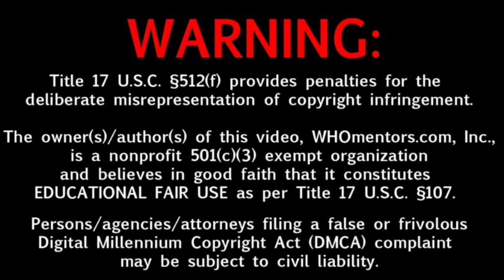Khel Khel Mein Movie 18Days Box-office Collection, Bollywood Movie Box-office Collection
KHEL KHEL MEIN MOVIE BOX-OFFICE COLLECTION

BOLLYWOOD MOVIE BOX-OFFICE COLLECTION

BOX-OFFICE COLLECTION BOLLYWOOD

BOLLYWOOD

SHORTS 2024

TRENDING MOVIE BOX-OFFICE COLLECTION